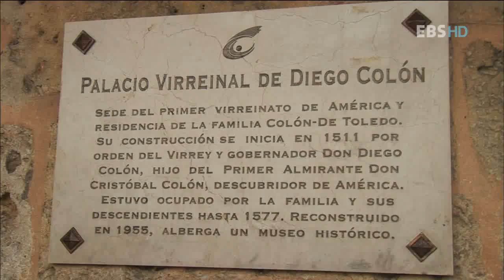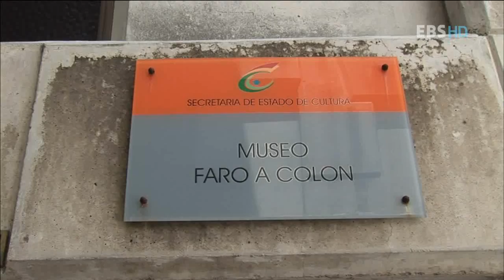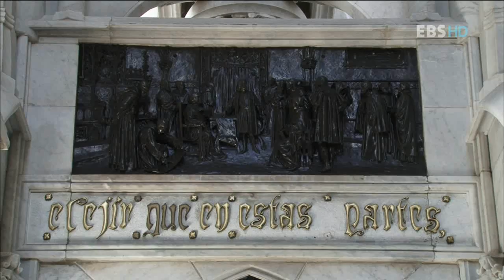세계테마기행 - World theme travel_도미니카 공화국 1부_신대륙 최초의 도시_#002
EBS 세계테마기행, World theme travel,라틴 아메리카의시작,도미니카 공화국 1부 신대륙 최초의 도시,20110411

콜롬버스가 건설한 최초의 도시 산토도밍고를 중심으로
메렝게와 야구로 유명한 카리브해의 도미니카 공화국 기행

스페인에서 칠레, 남아공에서 알래스카에 이르기까지 전 세계를 직접 발로 뛰며
제작하는 세계테마기행은 찬란한 문명 유적지와 자연유산은 물론